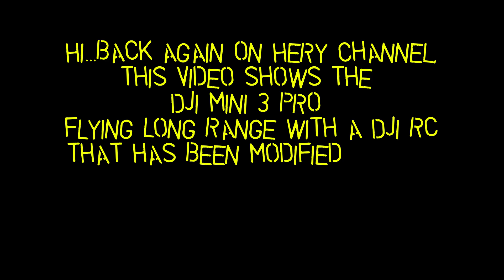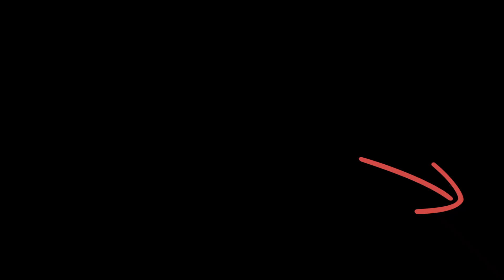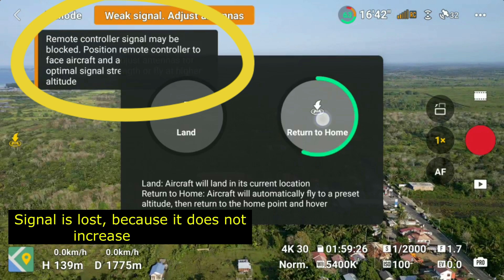dji mini 3 pro with dji rc mod fcc signal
Hi...back again on Hery Channel, in this video shows the DJi mini 3 Pro flying Long Range with a DJi Rc that has been modified (Mod) FCC Signal.
Uncover the secrets of the DJI Mini 3 Pro, DJI RC mod, and FCC signal in this eye-opening video. Join us as we investigate the latest drone innovations and explore the regulations that govern their use.
Max Transmission Distance (free of interference)
FCC: 12 km
CE: 8 km
SRRC: 8 km
MIC: 8 km
Measured in an unobstructed outdoor environment free of interference. The above data shows the farthest communication range for one-way, non-return flights under each standard. During your flight, please pay attention to RTH reminders in the DJI Fly app.
Max Transmission Distance (with interference)
Strong Interference: urban landscape, approx. 1.5-3 km
Medium Interference: suburban landscape, approx. 3-7 km
Low Interference: suburb/seaside, approx. 7-12 km
Data tested under FCC standard in unobstructed environments with typical interference. Used for reference purposes only and provides no guarantee for actual flight distance.
DJI RC
Model
RM330
Video Transmission System
DJI O3